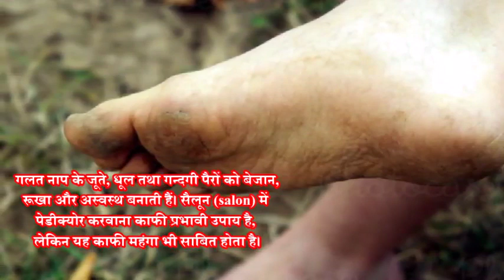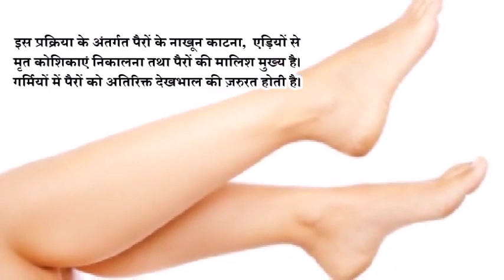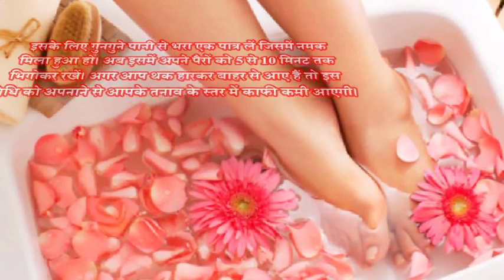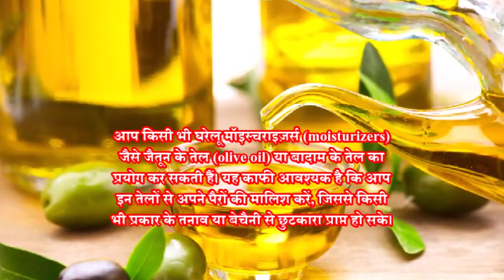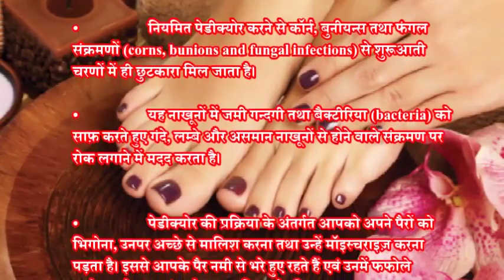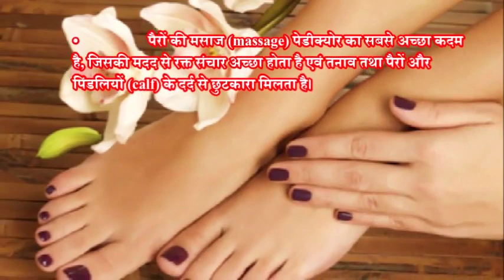पेडीक्योर (Pedicure) करने की आसान विधि घर पर ..!! How to do Pedicure at Home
पेडीक्योर पांव और पांव के नाखुनो से संबंधीत होती है इसे वैसे तो सलून मैं किया जाता है लेकिन आप इसे घर पर भी कुछ आसन से टिप्स फॉलो करके कर सकते हो |
इस विडियो मैं पेडीक्योर से संबंधीत सभी जानकारी दी गयी है |